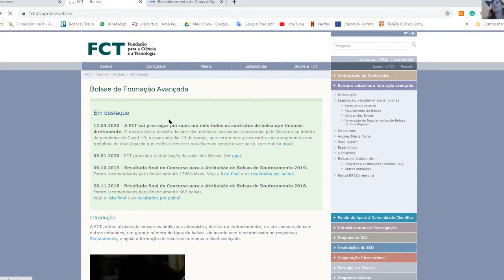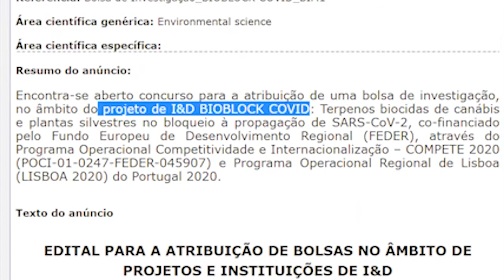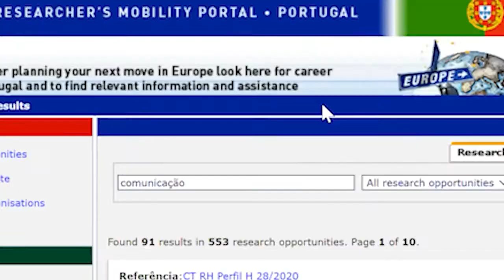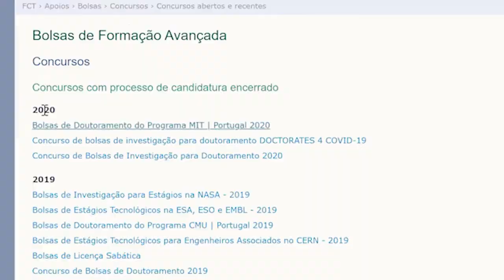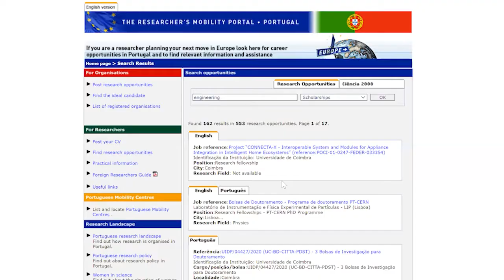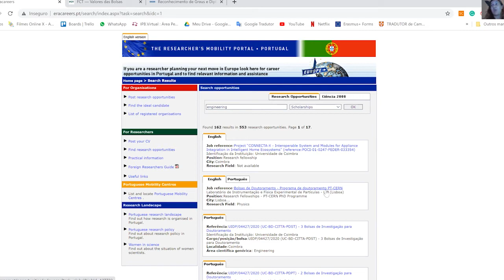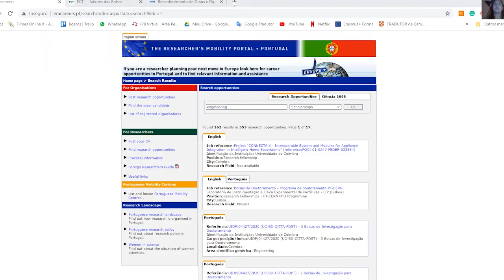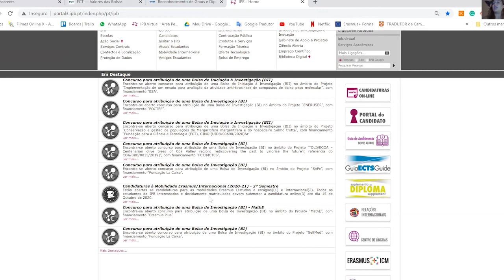BOLSA DE PESQUISA em Portugal 🇵🇹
. Galera, investigação em Portugal é o que a gente conhece como pesquisa científica, mas atenção ⚠️⚠️ aqui em Portugal pesquisador é uma profissão 😍 Você sabia disso?. Nesse vídeo eu conversei com a Ana Pereira, vice coordenadora do Centro de Investigação Científica do Instituto Politécnico de Bragança, ela explicou TUDO o que você precisa saber sobre bolsa de pesquisa. Confere e comenta aqui o que você achou ❤️✈️

✅ Já nos segue no Instagram? Vamos ser close friends